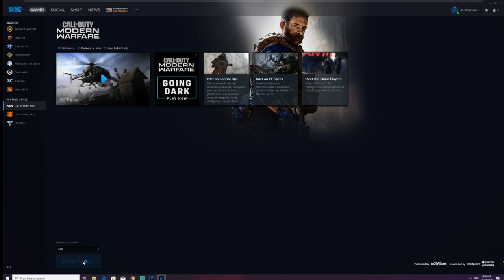I tried to play CALL OF DUTY Modern Warfare 2019 (when this sh*t happened...)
Call of Duty: Modern Warfare is a first-person shooter video game developed by Infinity Ward and published by Activision.

I have played call of duty on cod mobile and have also preordered call of duty modern warfare 2019 on PC. Waited patiently for the past couple of weeks and preloaded the game 2 days before its official launch on Oct 25, 2019. Mind you, I was very excited to play this cod modern warfare pc version but then this sh*t happened.

Aw man! I had to reinstall everything from scratch. Ughh.. 100+gb of data was to be reinstalled. yikes.